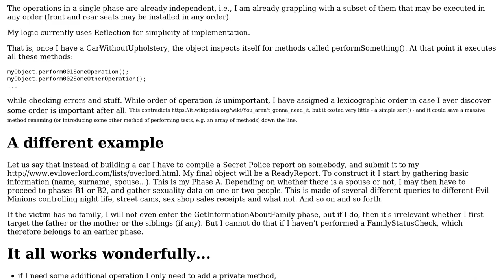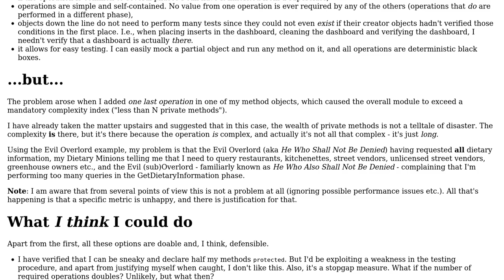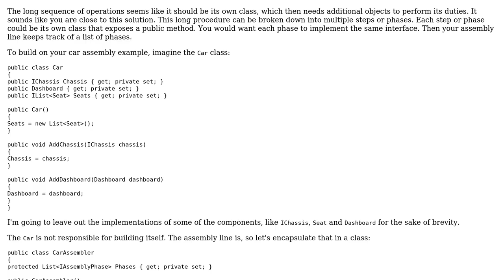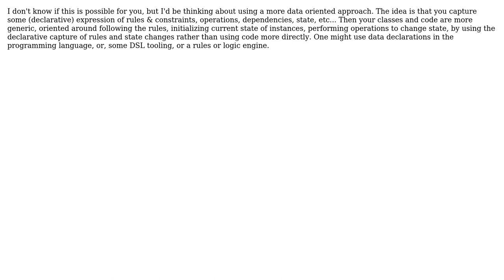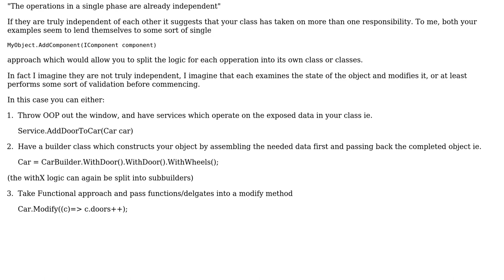Software Engineering: Reducing the complexity of a class (4 Solutions!!)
Software Engineering: Reducing the complexity of a class

With thanks & praise to God, and with thanks to the many people who have made this project possible! | Content (except music & images) licensed under CC BY-SA | Music | Images & others | With thanks to user Sjoerd Job Postmus user LSerni user Greg Burghardt user Ewan user Erik Eidt and the Stack Exchange Network Trademarks are property of their respective owners. You are responsible for your own actions.